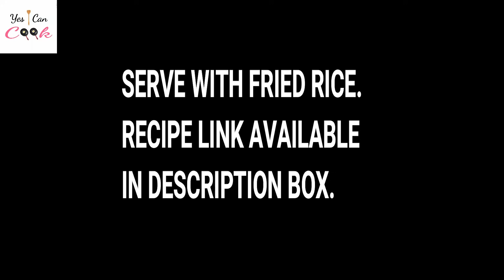Garlic Chicken Original Restaurant Recipe by (YES I CAN COOK) How to make Garlic Chicken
CHICKEN AND EGG FRIED RICE.